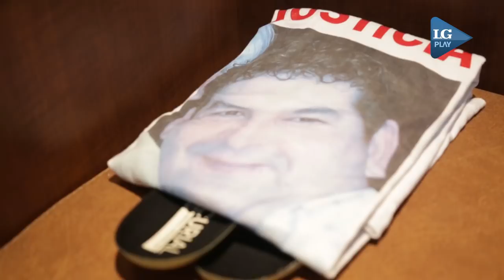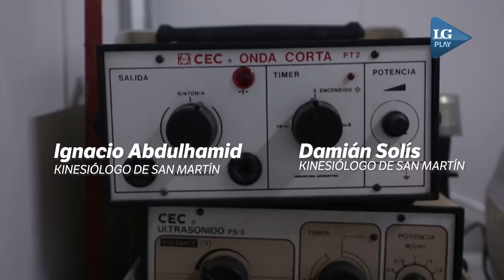Mirá la intimidad del vestuario de San Martín